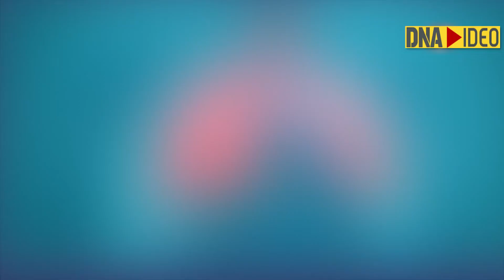Aspirin can reduce risk of heart attacks, strokes in pneumonia patients: Study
According to a new study, aspirin can reduce the risk of serious cardiovascular events such as ischemic stroke and myocardial infarction (MI - heart attack) in patients with pneumonia. The new research, presented at this year's European Congress of Clinical Microbiology and Infectious Diseases (ECCMID), appeared in the European Respiratory Journal. Serious cardiovascular complications are common in cases of pneumonia and are strongly associated with long-term mortality. This study by Dr Fergus Hamilton and colleagues at the University of Bristol, UK, looked at whether aspirin could reduce the risk of ischemic stroke (stroke caused by blockage of blood vessels, representing some 80 per cent of strokes) and heart attack, and if the drug could have a preventative role to play in primary care settings. The team analysed the details of all patients aged over 50 with pneumonia from the Clinical Practice Research Datalink (CPRD), a large UK primary care database of more than 61 million patients. The primary outcome was defined as the occurrence of both ischemic stroke and MI, while either of those events happening individually was defined as the secondary outcome. Of the 48,743 patients identified as being eligible for inclusion in the study, the researchers found 8099 aspirin users who were matched to 8099 non-users also selected from the sample group.